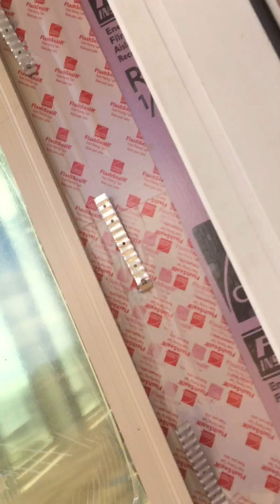Abandoned house number 1